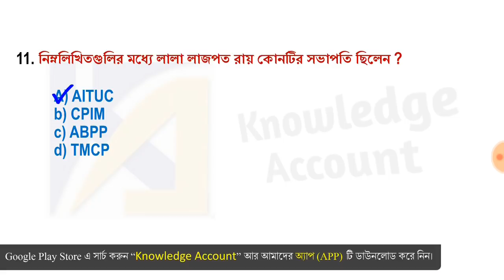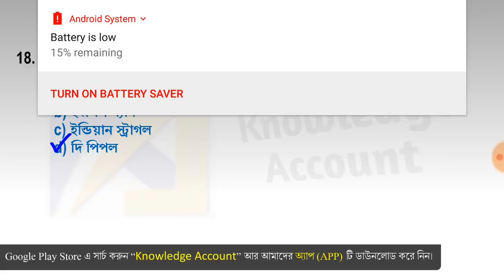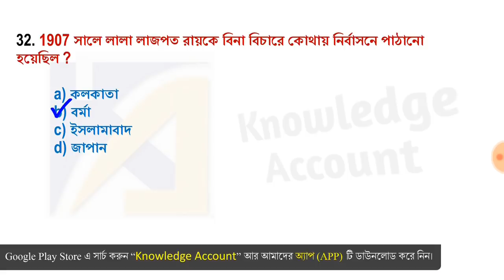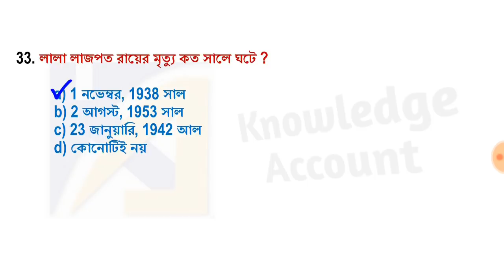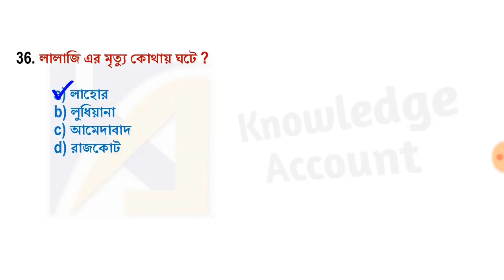Lala Lajpat Rai facts in bengali লালা লাজপত রায় সম্পর্কে গুরুত্বপূর্ণ তথ্য wbcs psc